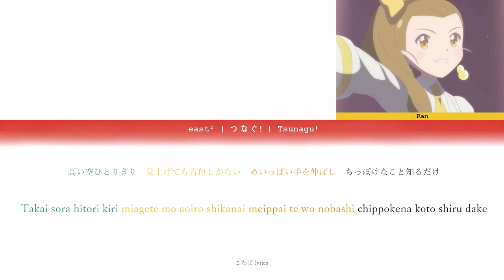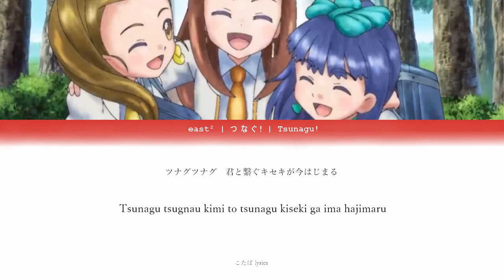east² - つなぐ！ (Tsunagu!) | ことば lyrics (Short Ver.)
Artist: east²（イーストイースト）
Song: Tsunagu!（つなぐ！）
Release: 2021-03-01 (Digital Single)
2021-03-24 (GaruGaku. ~St. Girls Square Academy~ Complete Best Album)

Singer-
Yuzuha Oda | 小田柚葉（ユズハ）
Toa Harada | 原田都愛（トア）
Ran Ishii | 石井蘭（ラン）

GaruGaku. ~St. Girls Square Academy~